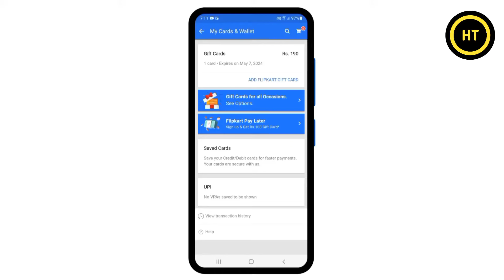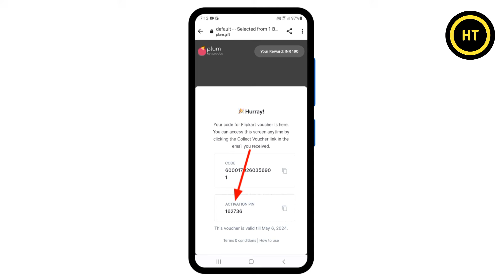gift card number matlab kya hota hai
About this video :- welcome dosto es video me hum janege gift card number ka matlab kya hota hai dosto agar aap jana chahte ho gift card number ka matlab kya hota hai to phir es video ko pura dekhe